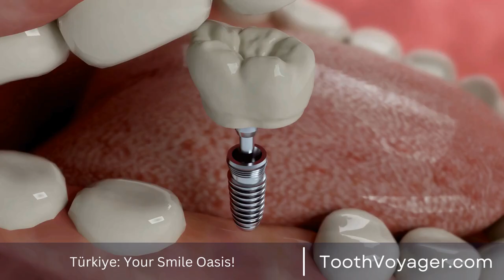Dental Tourism: The Affordable Solution for Dental Care? Where Can You Find the Best Deals?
Telegram Dental tourism is a growing trend where individuals travel to other countries to receive affordable dental care. This is often a cost-effective option for procedures such as dental implants, veneers, and root canals. Many people choose to travel for dental care because it can save them thousands of dollars while still maintaining the same quality of treatment. Popular destinations for dental tourism include countries like Mexico, Thailand, and Costa Rica. With the rise of technology and advancements in dental procedures, more people are considering dental tourism as a viable option for their oral health needs.